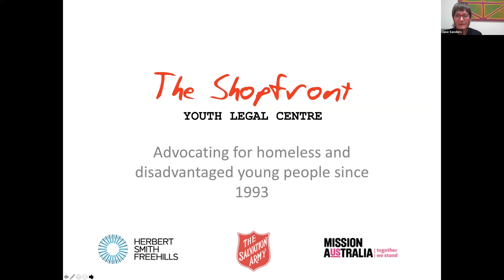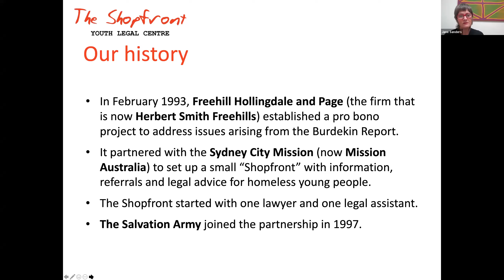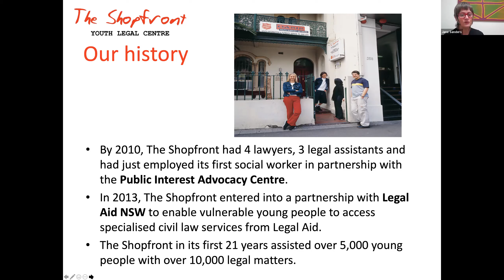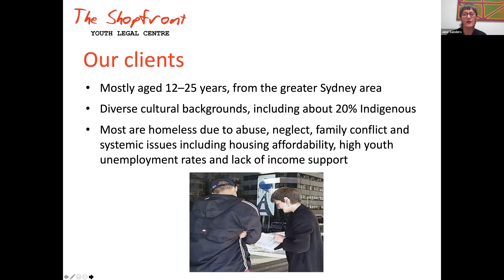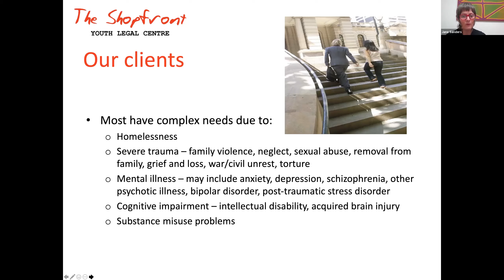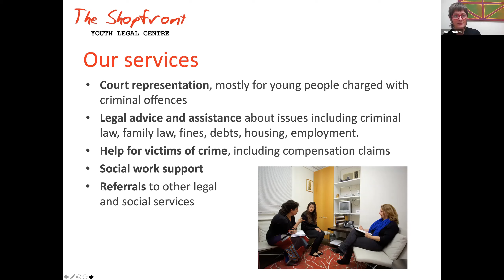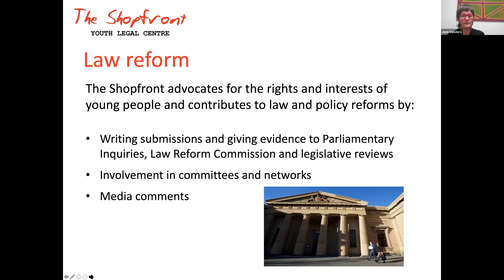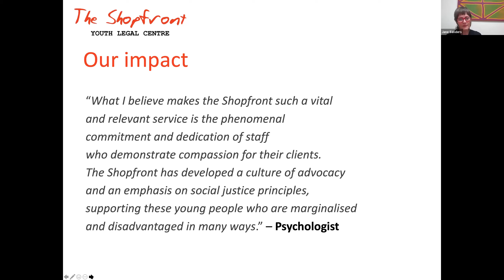The Shopfront Youth Legal Centre Virtual Service Visit 15 July 2021